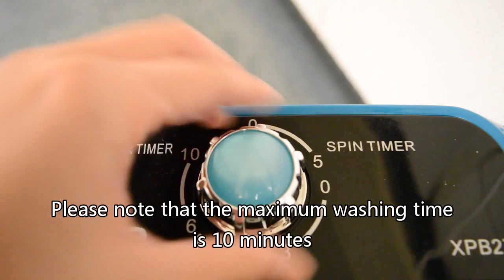Panda Mini Counter-top Potable Washing Machine XPB27B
Upgraded from XPB25-28A, does more functions, more efficient. Single tub washing machine with spin basket up to 10 minutes (wash) and 5 minutes (spin) with the control timer. Spin dry with the included basket helps to remove excess water
Portable and lightweight washing machine goes anywhere!